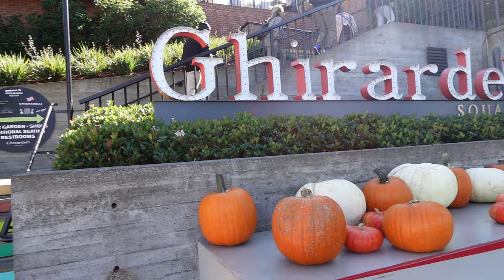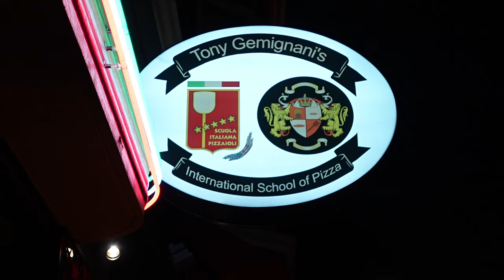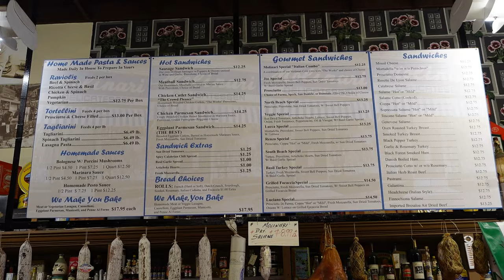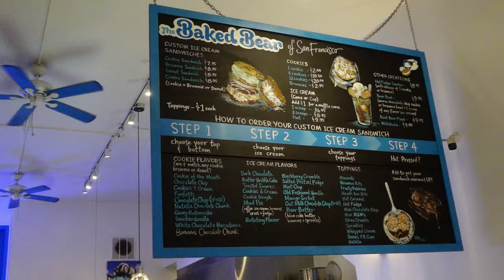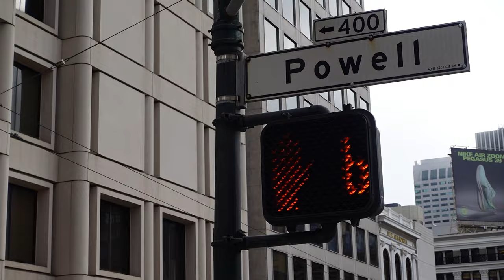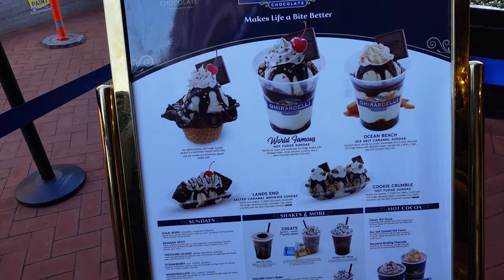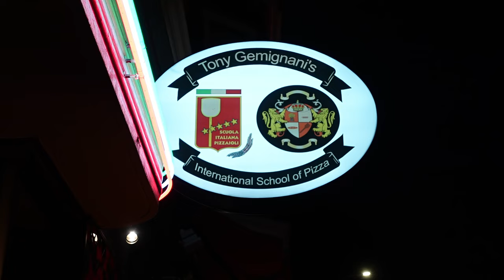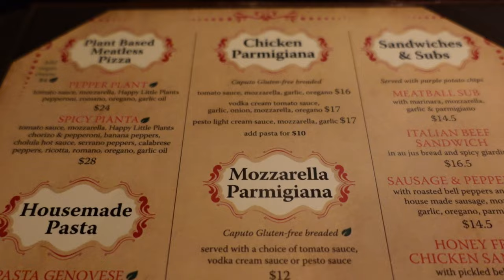The Ultimate San Francisco Food Tour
Welcome to the Golden City that is San Francisco! So you wan't to know the best food spots in the city?!...Well you're in the right place as we eat big with breakfast, lunch, dinner and dessert covered in this ultimate food tour across the entire city!

This food tour's got it all including world famous pizza, bacon fit for a millionaire, Italian deli sandwiches and ice cream cookie sandwiches...we about to get a monster munch on!

▶️ Timestamps:
0:00 Intro
1:12 Sweet Maple Brunch ft. Millionaire's Bacon!
2:54 Molinari Delicatessen (Italian Deli Sandwich)
4:33 Baked Bear (Ice Cream Cookie Sandwich)
5:57 Super Duper Burgers
6:46 Ghirardelli World Famous Hot Fudge Sundae
8:27 Tony's Pizza Napoletana (World Pizza Champion!)
10:52 Garden Bakery (Egg Custard Tart)
11:47 Outro

🎥 Video was created & edited using the Sony ZV-1 & DaVinci Resolve